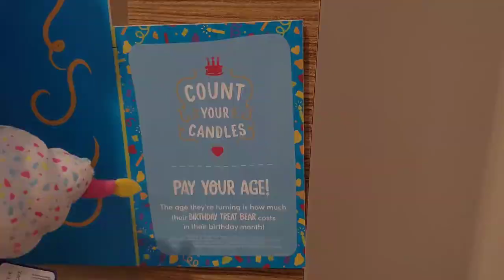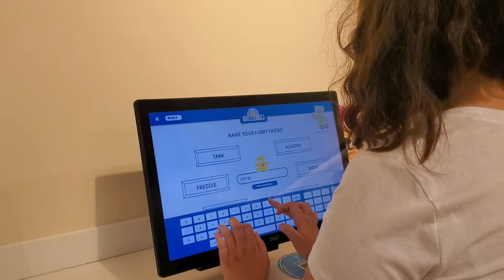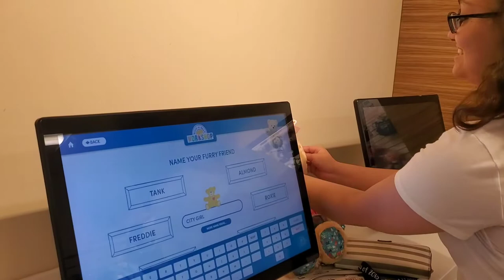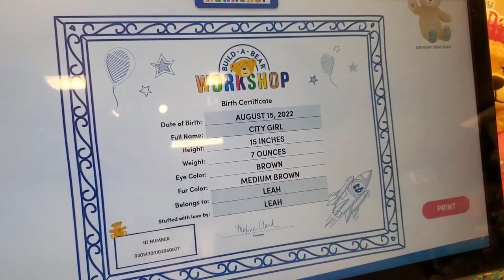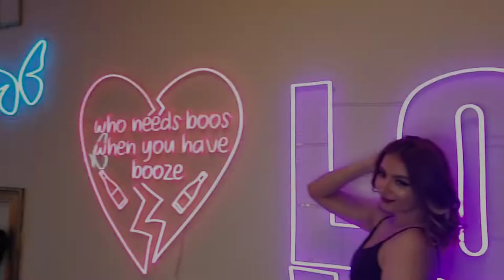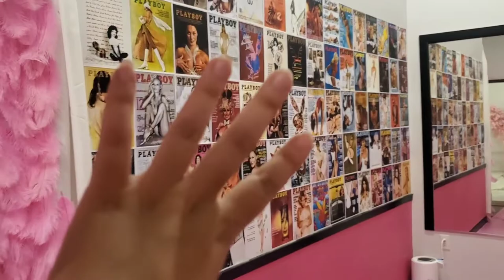My 22nd Birthday Vlog Pt.2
Small Business TIK TOK: @livelyinc

Small Business Instagram: inc.lively

Small Business Facebook: Lively Lash

Musician: ASHUTOSH